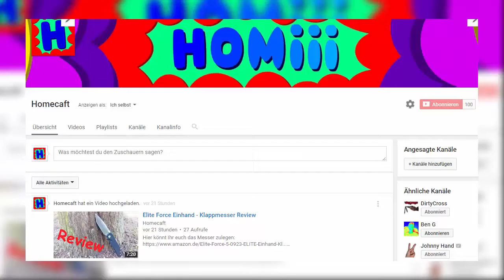Yimai Schwarze Witwe - Balisong Trainer Review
Hier könnt Ihr euch das Balisong zulegen:

Falls Ihr  neu hier seid und euch meine Videos, gefallen könnt Ihr mich mit einem Abbo unterstützen. freut mich dich unterhalten zu können, liked das Video und teilt das Video dann weiß ich Bescheid dass es euch gefallen hat. Für Verbesserungs  Vorschläge aller Art bin ich offen und eine positive Rückmeldung freut mich sehr. ;)

Steam:  Homecraft_LP
Skype:  HomecraftJK
Hier könnt Ihr mich Kontaktieren ;)
Details zum Balisong Trainer

Klingenmaterial: 404C Edelstahl
Griffmaterial: 404C Edelstahl
Gewicht: 126g
Klingenlänge: 8,5 cm
Geschlossen: 13,5 cm
Offen: 22,8 cm

Falls Ihr noch Wünsche habt, (dass ich irgendwas reviewen soll), Videoideen oder Verbesserungs Vorschläge, dann lasst es mich gern wissen. An sonsten.Vielen dank für euren Support, ich wünsche euch allen noch einen schönen, entspannten Tag.Wir sehen uns Beim Nächsten mal euer Homiii Tschau! ;)